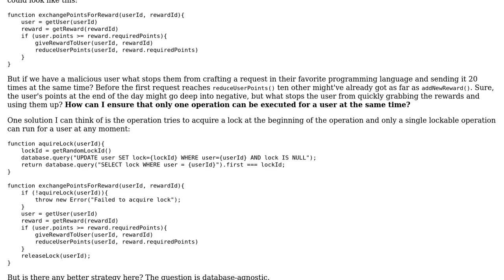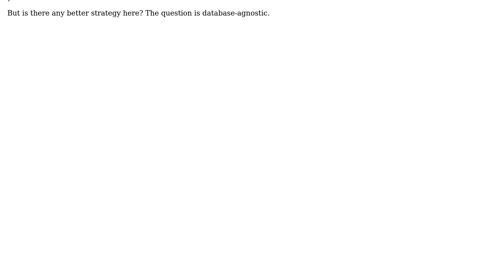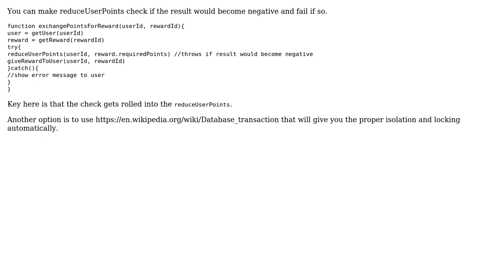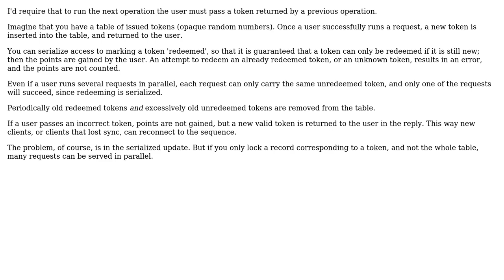Software Engineering: How to prevent user from requesting API method multiple times in parallel?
With thanks & praise to God, and with thanks to the many people who have made this project possible! | Content (except music & images) licensed under CC BY-SA | Music | Images & others | With thanks to user TMN user ratchet freak user Maurycy user Jon Raynor user 9000 and the Stack Exchange Network Trademarks are property of their respective owners. You are responsible for your own actions.